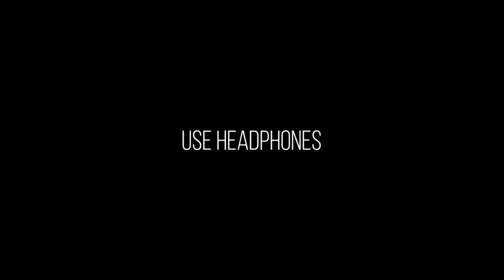MOOD SWING | No copyright | BOOMBOX SAGA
First of all. 😇. Really Thank you if you WATCHED 🤗 or WATCHING 😳this video

(kher tumko itna pata hi hoga)🤔
IT really Motivate🤯 me and by this. I will make you more entertaining videos 🤩

T.H.A.N.K         Y.O.U     ☺

❤ from  ‎@SAGAR ARYA 14